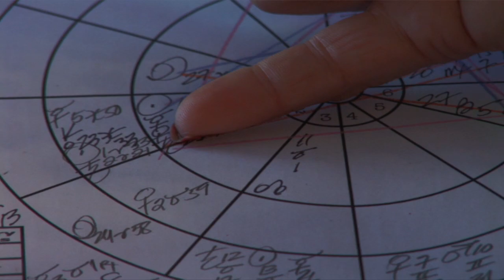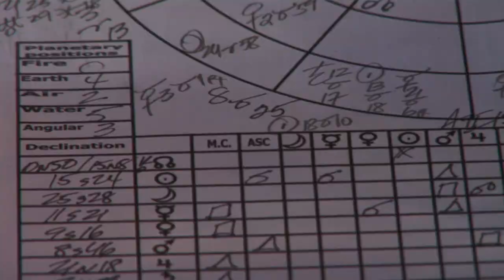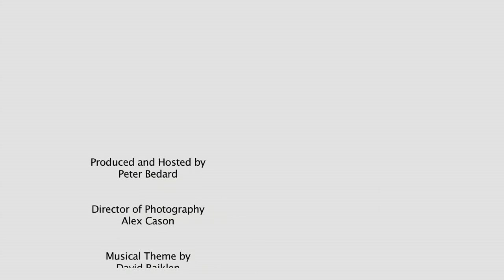What is astrology really? How does it work?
For the first time in my experience, Stephanie Jones, made planetary alignments and sun signs understandable. CreateYourHealth.com with support by Tube Mogul bring you this interesting woman and her amazing gifts. Astrology for healing!

Our goal here at CreateYourHealth.com is to help people discover choices for healing — body, mind, spirit. Take what you like and leave the rest. Much of the information on CreateYourHealth.comis based on the Natural Healing Model rather than the Medical Health model. While every caution has been taken to provide you with the most accurate information and honest analysis, please use your discretion before making any decisions based on the information in this website. Create Your Health is not liable or responsible for any loss, inconvenience, or damage relating to your use of any of this information.
(This testimonial was provided by the individual. This is not a paid endorsement. Results may vary. Results aren't typical.)